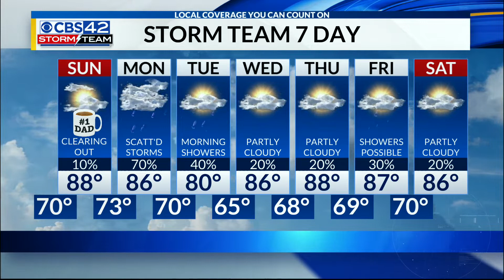10 PM Weather Forecast | 6/19/2021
10 PM Weather Forecast | 6/19/2021